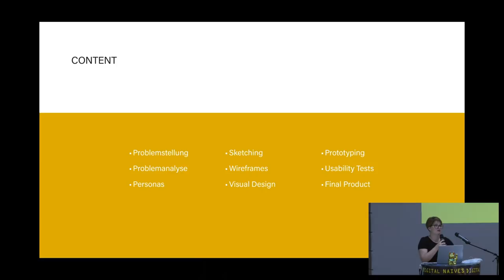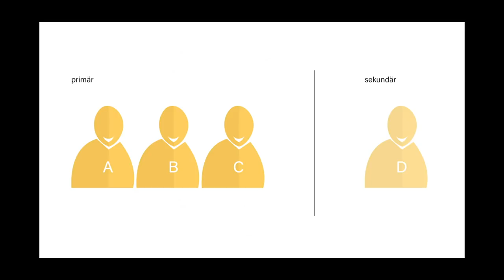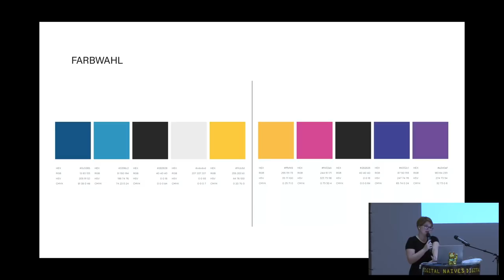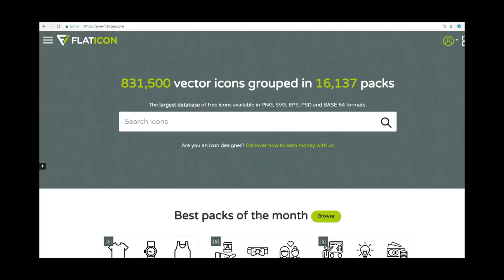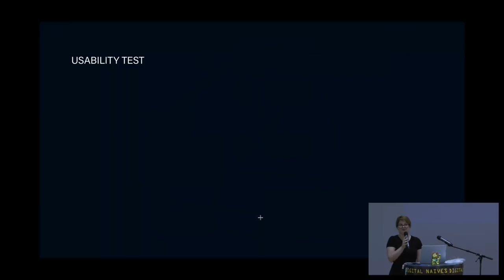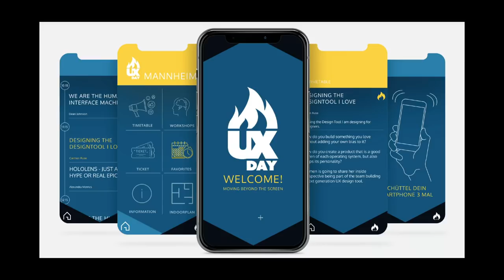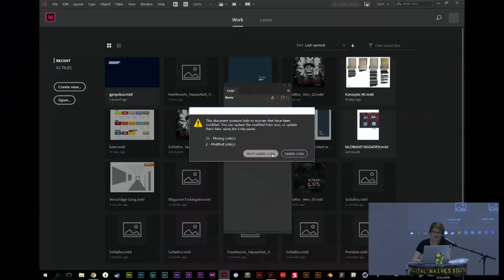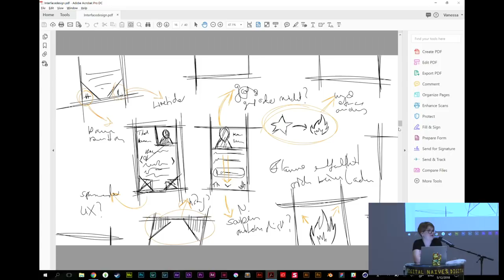GPN18 - Interfacedesign aus Designersicht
Art